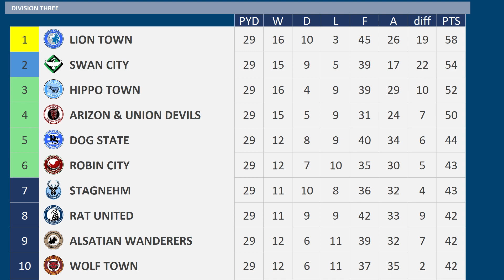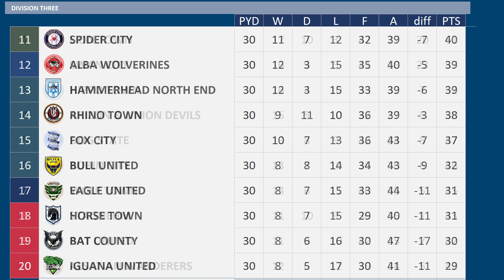2023 - 2024 Division Three MD30, Robin City v Alba Wolverines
Matchday 30 of the 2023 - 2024 Division Three season between Robin City & Alba Wolverines

Robin City are 6th
Alba Wolverines are 11th

Robin City:-
2 wins 2 draws 2 defeats from previous 6 matches

Alba Wolverines:-
3 defeats in a row
Niclas Fullkrug Injured

Robin City, 19th Division Two (relegated)
Alba Wolverines, 14th Division Three

ROBIN CITY Squad
K Jesper Hansen
K David Ousted
RB Marco Thiede
RB Mikkel Kallesoe
CB Henrik Dalsgaard
CB Ben Gibson
CB Luke Woolfenden
CB Magnar Odegaard
LB Nicola Murru
LB Mikkel Kirkeskov
DM Lucas Deaux
CM Tobias Kempe
CM Alessandro Schopf
CM Matthew Longstaff
LM Luke Freeman
LM Gwion Edwards
AM Joe Powell
RW Anthony Knockaert
LW Gustav Wikheim
ST Federico Bonazzoli
ST Ashley Fletcher
ST Jens Odgaard
Walsall / Wrexham

ALBA WOLVERINES Squad
K Mark Birighitti
K Joe Wildsmith
RWB  Liam Palmer
RB Luke Bolton
CB Ryan Bennett
CB James Chester
CB Darnell Johnson
CB Luka Racic
LB Max Clark
LWB  Ryan Clampin
DM Matty James
DM Martin Pospisil
RM Dennis Politic
CM Tom Cleverley
CM Lasse Sorensen
AM Saman Ghoddos
RW Josh Ginnelly
LW Corey Blackett-Taylor
LW Olamide Shodipo
CF Simon Hedlund
ST Josh Magennis
ST Martin Samuelsen
LWB Ola Aina - on Loan from Dragon United
DM Jaka Bijol - on Loan from Grasshoppers
ST Niclas Fullkrug - on Loan from from Wasp Wednesday
Aberdeen